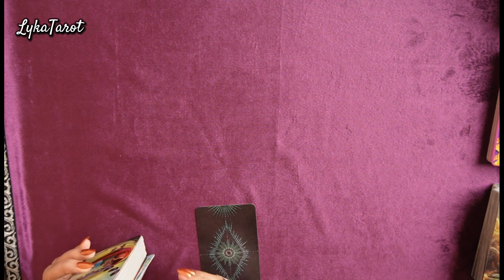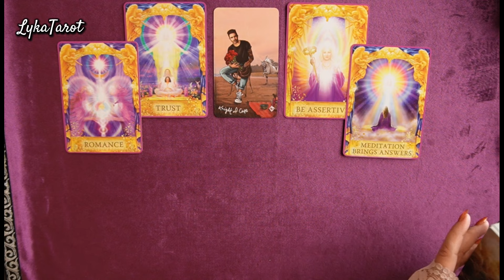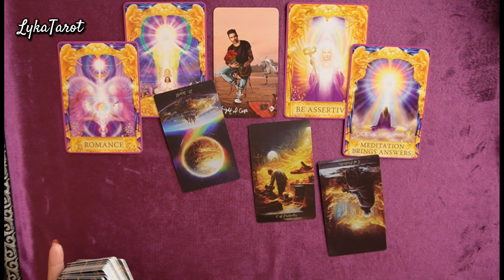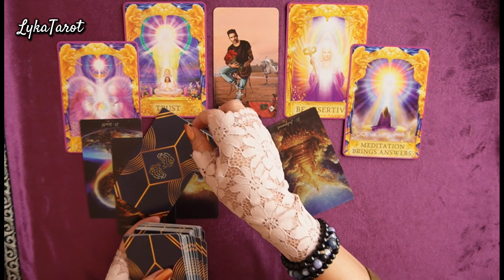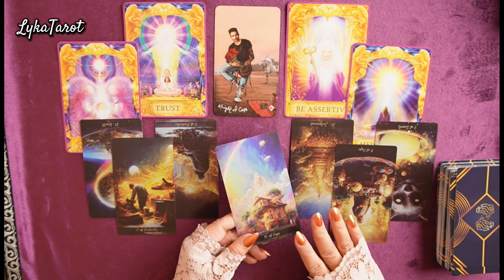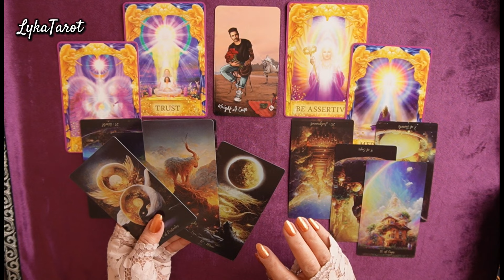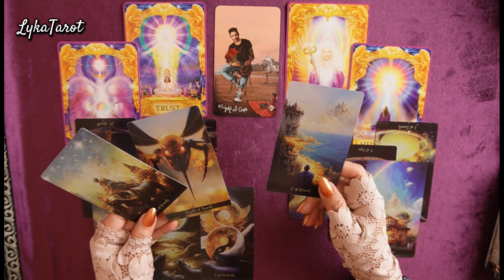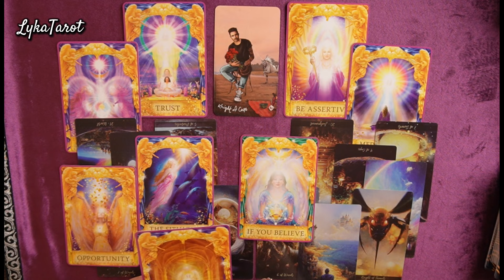Connection. Sa lahat ng Zodiac po Ito.